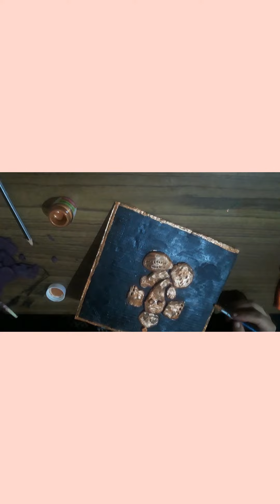ganesha painting with clay/easy home decor/ganesh chaturthi gift idea🎁/गणेश चतुर्थी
cardboard black and copper paint